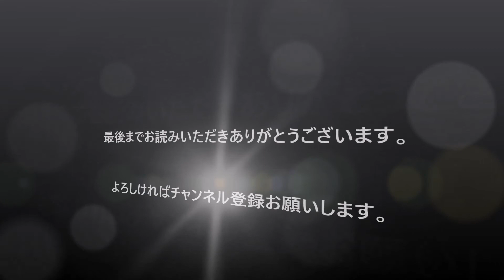誰だ？痴漢した奴は！池江璃花子が痴漢被害告白？